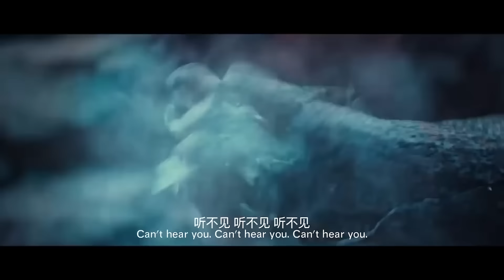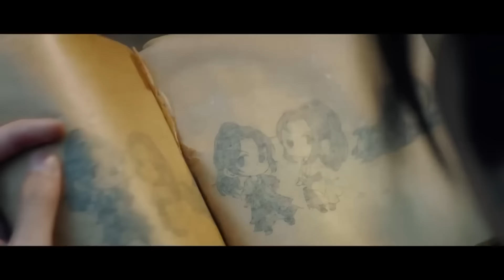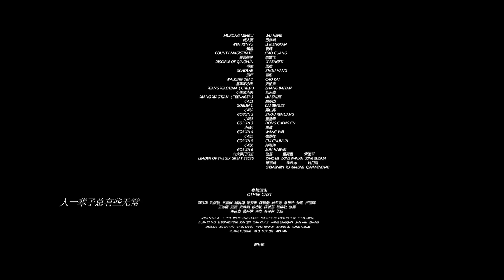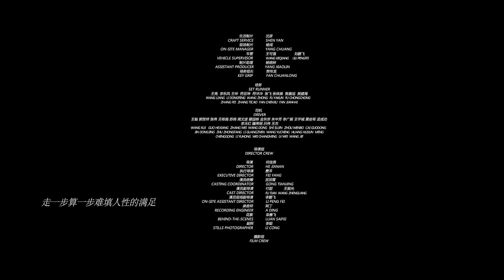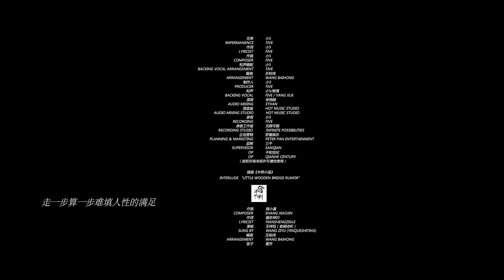【ENG SUB】Swords of Legends: Age of Demons | Fantasy, Costume, Drama | Chinese Online Movie Channel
𝐂𝐡𝐢𝐧𝐞𝐬𝐞 𝐓𝐢𝐭𝐥𝐞
𝐒𝐭𝐚𝐫𝐫𝐢𝐧𝐠: 赵天宇 Tianyu Zhao / 徐鹤尼 Heni Xu / 关畅 Chang Guan
𝐒𝐲𝐧𝐨𝐩𝐬𝐢𝐬: The film revolves around an ancient demonic sword called the "Flameless Sword." It mainly tells the story of the passionate young man, Xiang Xiaotian, and the disciple of the Qingyun Sect, Shangguan Lingyu, who accompany each other to escort the demonic sword. Throughout their journey, they get to know each other and gradually develop feelings for one another.